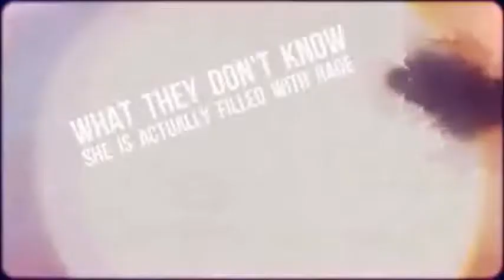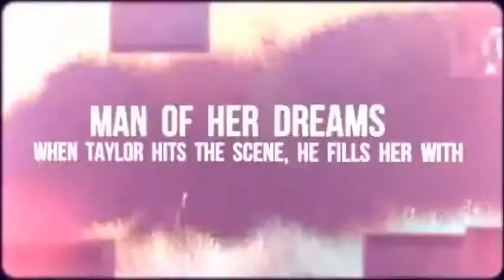Salvation Story on Wattpad!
Love at first sight, is it real? For teenage singer Nova Leo and actor Taylor Lautner it is. As soon as they laid eyes on each other, the connection happened.
 At a young age Nova was diagnosed with IED. So she has random outburst of anger. Without her medication, things could get chaotic. When she is with Taylor, he is like her drug. She feels calm and happy, like she should be.                       At first Taylor and Nova's relationship is filled with happiness and no cares. But when their relationship goes public, things are not so good. The controversy starts all because of their age difference. When something unexpected happens, things turn for the worst.
Read the fan fiction, Salvation, to hear their story.